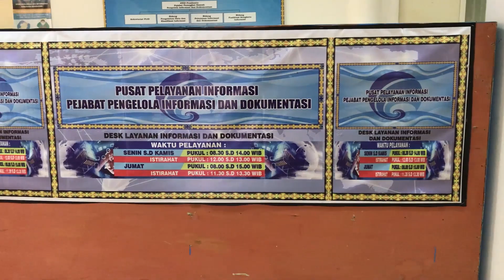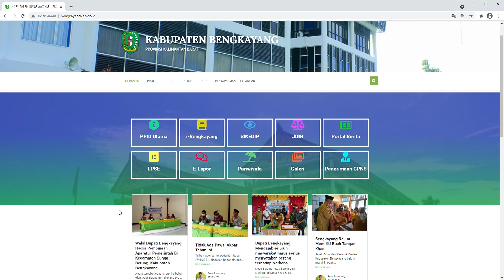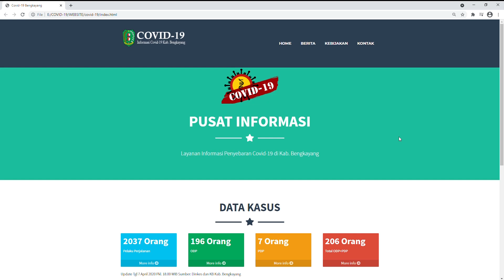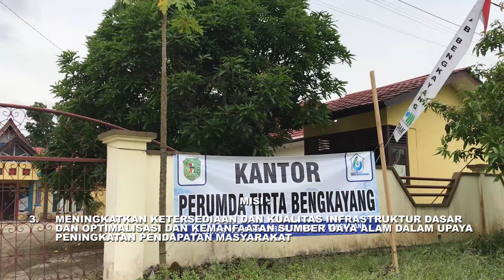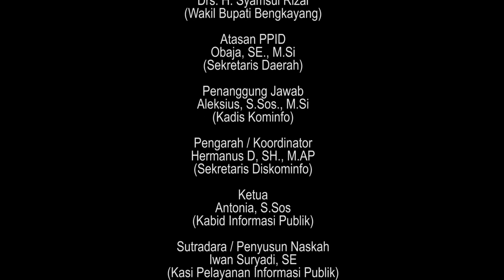EDUKASI KETERBUKAAN INFORMASI NASIONAL TAHUN 2021 KABUPATEN BENGKAYANG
Video Edukatif Keterbukaan Informasi Nasional Tahun 2021 Pemerintah Kabupaten Bengkayang.